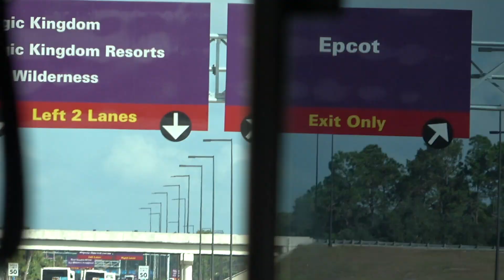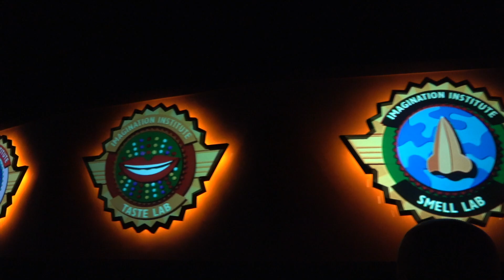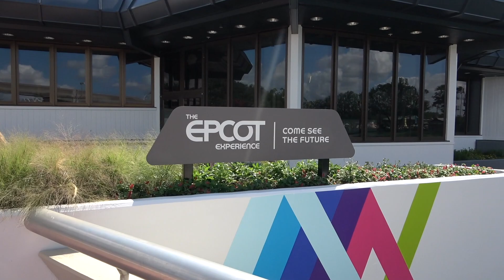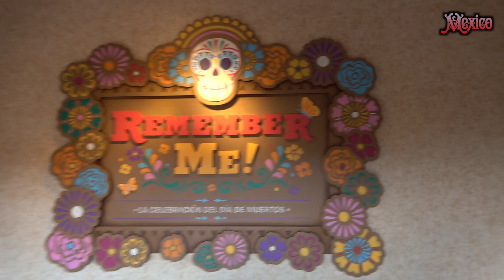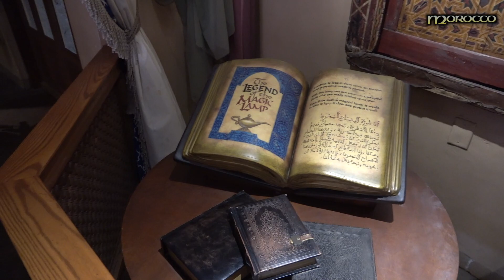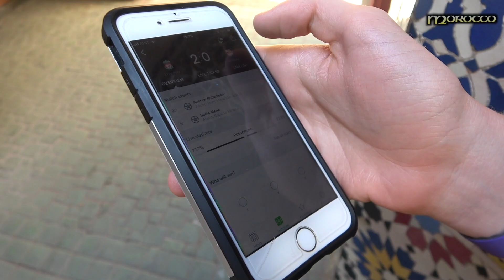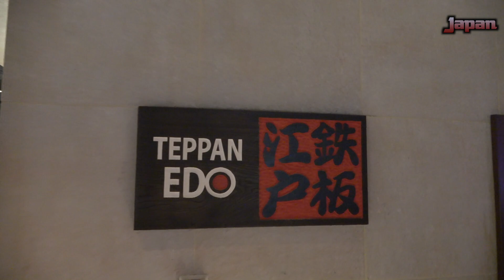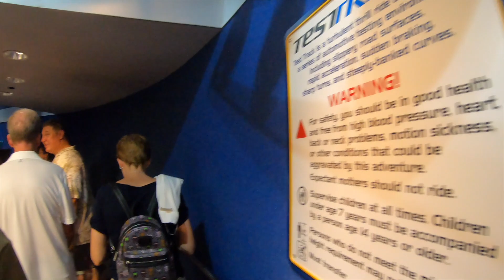Walt Disney World 2019 - Day 13 - Epcot